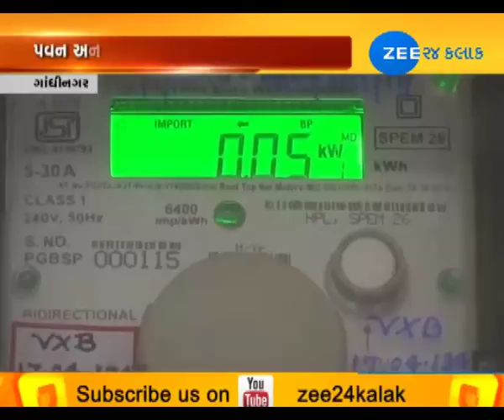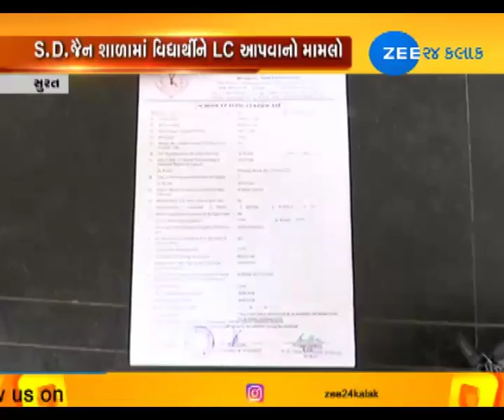20TH JUNE|EVENING|AROUND GUJARAT|ZEE 24 KALAK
20TH JUNE|EVENING|AROUND GUJARAT|ZEE 24 KALAK